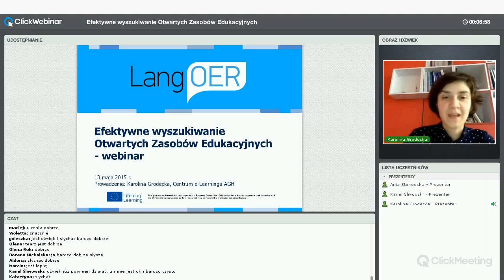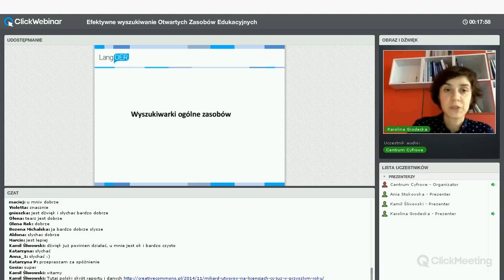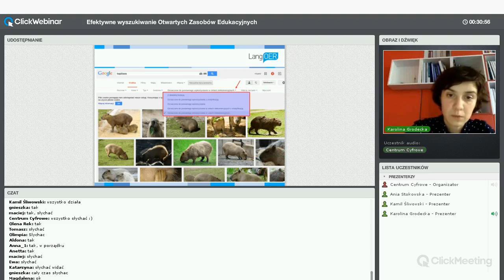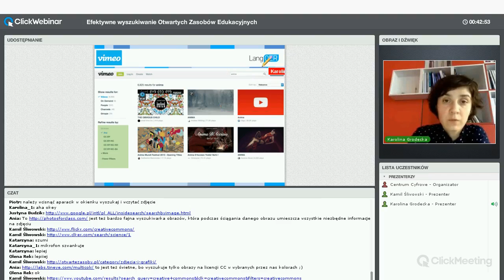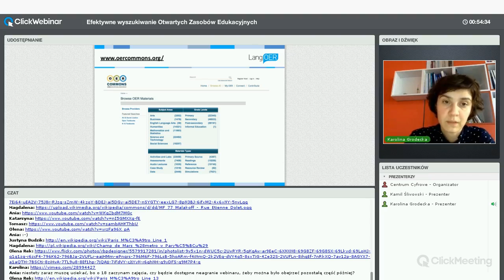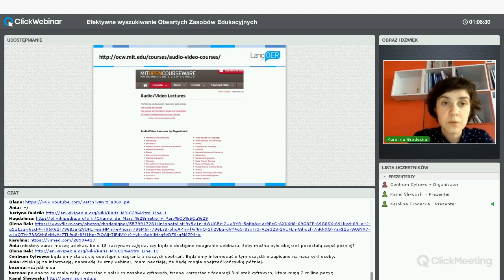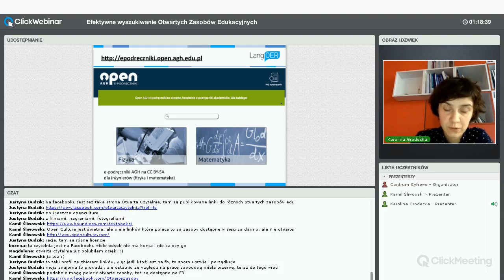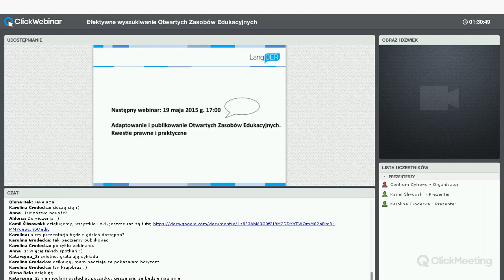Karolina Grodecka: Efektywne wyszukiwanie Otwartych Zasobów Edukacyjnych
Prowadzenie: Karolina Grodecka
W zależności od licencji wybranej dla OZE przez autora każdy może używać, kopiować, zmieniać i dystrybuować te zasoby. Pozwala to nauczycielom, autorom kursów i zajęć uniknąć trudnego i czasochłonnego przygotowywania zasobów. Celem webinaru jest zdobycie umiejętności dostosowywania otwartych zasobów edukacyjnych do własnego kontekstu i potrzeb wynikających ze specyfiki nauczanego przedmiotu.

W rezultacie webinaru uczestnicy będą:

-rozumieli różnicę między wykorzystaniem OZE i zasobów objętych tradycyjnym prawem autorskim,
-potrafili korzystywać z OZE zgodnie z warunkami licencji,
-znali sposoby efektywnej lokalizacji otwartych treści,
-znali serwisy do publikacji własnych materiałów w sieci w otwarty sposób.

Nagranie jest trzecią z pięciu części webinarów o Otwartych Zasobach Edukacyjnych (w edukacji wyższej).
Czym są otwarte zasoby edukacyjne? Jak mogą (i po co) zmieniać edukację na uczelniach wyższych? Jak wykorzystać do tego zasoby legalnie udostępniane w internecie? Gdzie ich szukać?